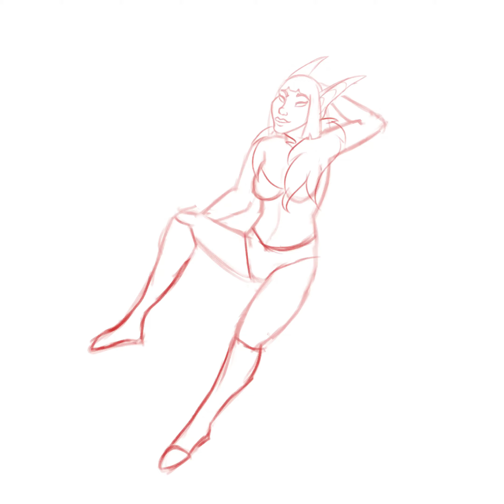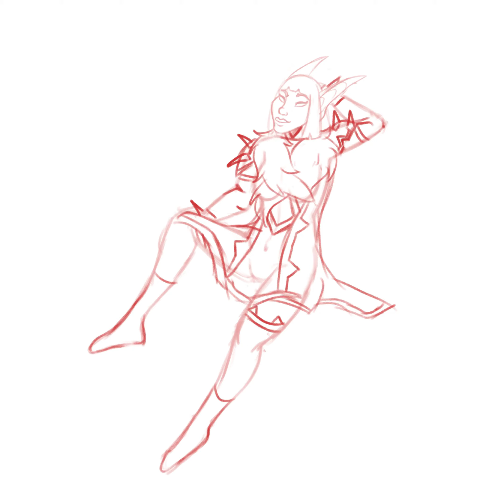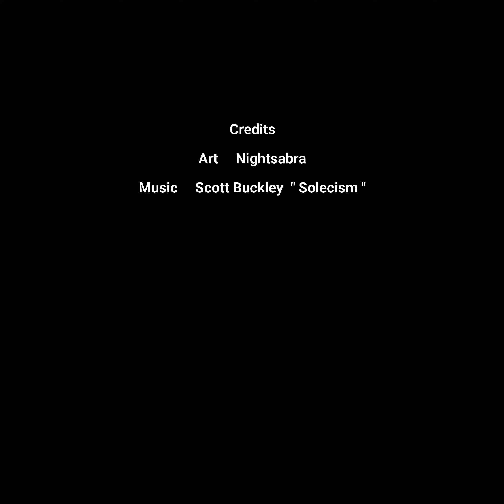Elven Timelapse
Sketch I played around with, but don't love enough to finish!

Credit
| Art | Nightsabra